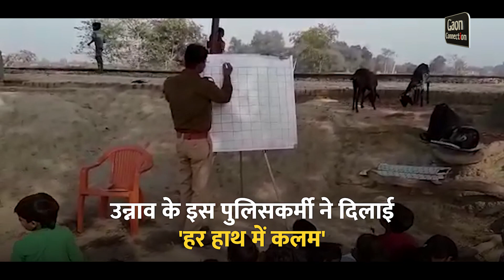उन्नाव: इस जीआरपी सिपाही के मुहिम से अब भिक्षा मांगने वाले हाथों में कलम हैं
उन्नाव जंक्शन के जीआरपी थाने में तैनात सिपाही रोहित कुमार का लक्ष्य भिक्षा मांगने वाले गरीब बच्चों के जीवन में शिक्षा की रोशनी लाना है। रोहित की पाठशाला 'हर हाथ मे कलम' में पढ़ने वाले 70 से अधिक बच्चे कभी भिक्षावृर्ति, बाल मजदूरी में थे, अब पढ़ाई कर अपना भविष्य संवार रहे हैं।